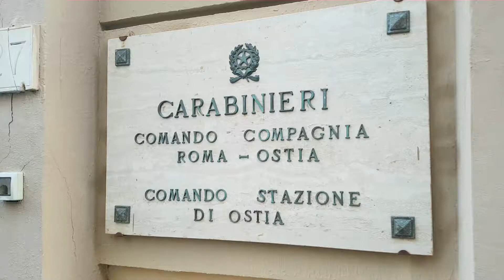OSTIA – PROSEGUONO I CONTROLLI DI POLIZIA DI STATO E CARABINIERI.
PERQUISITE ABITAZIONI DI PERSONAGGI VICINI AL MONDO DELLA CRIMINALITA’